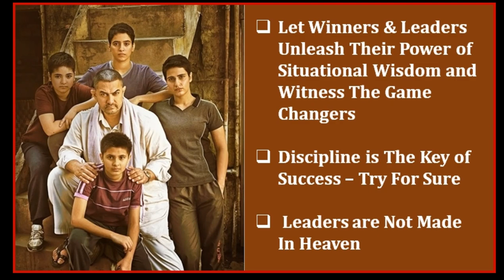Management Corporate Lessons Training Bollywood Movie Dangal Founders Entrepreneur Startup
Our USP

1. COST EFFECTIVENESS

2. BUDGET | ECONOMY MODULES

3. DISCOUNTED CORPORATE CART

1. Organisational Design

2. Organisational Structuring | Re-Structuring

3. Organisational Development

Our USP

1. COST EFFECTIVENESS

2. BUDGET | ECONOMY MODULES

3. DISCOUNTED CORPORATE CART

1. Organisational Design

2. Organisational Structuring | Re-Structuring

3. Organisational Development

Thanks & Regards
SoaringEagle5